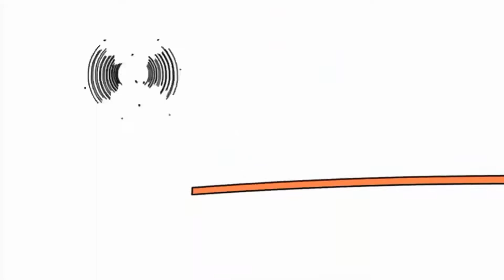5 лютого 2021 р.